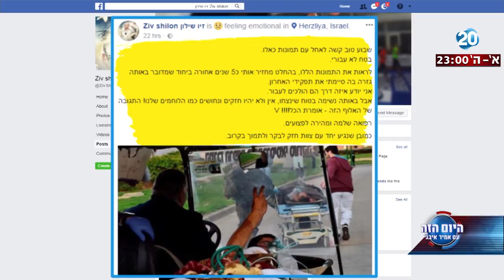היום הזה - פיצוץ המטען בגבול עזה החזיר את סרן זיו שילון אל הפציעה שלו ב-2012